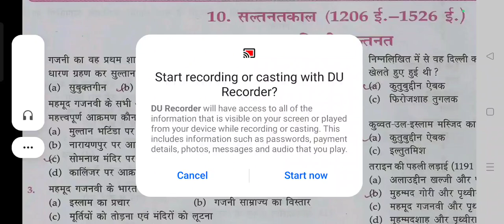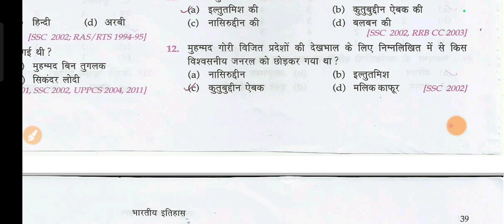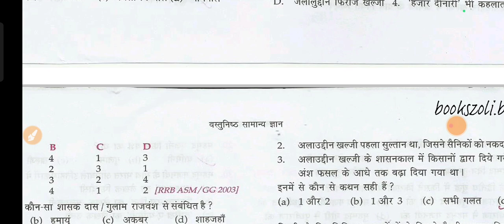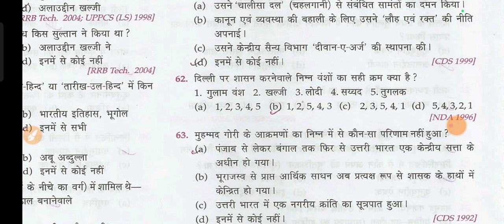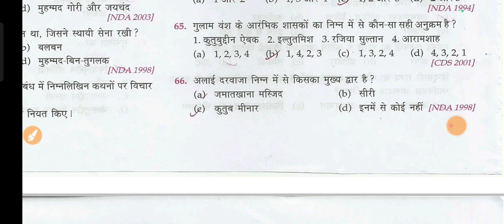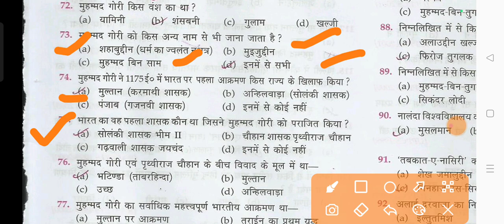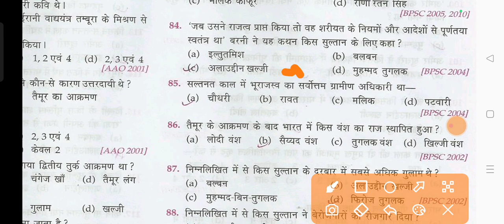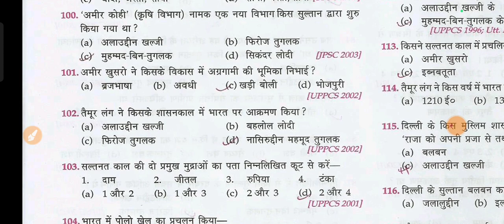दिल्ली सल्तनत, Delhi Sultante, Lucent Ch-10 MCQ Series, Lucent Chapter wise MCQ, Lucent PYQ Series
Lucent Ch -6 Gupta Dynasty, Gupta Kaal, गुप्त काल, प्राचीन इतिहास, गुप्त साम्राज्य,